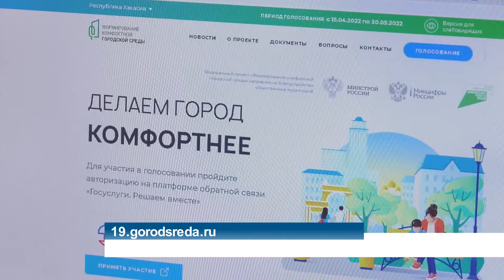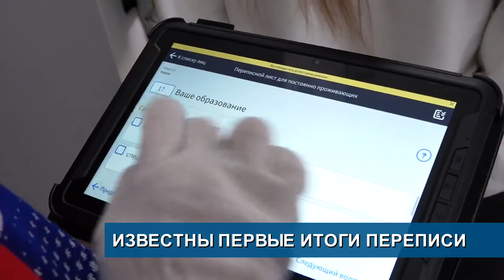Последний день голосования//В Шира выбрали нового главу//Известны первые итоги переписи - Абакан 24